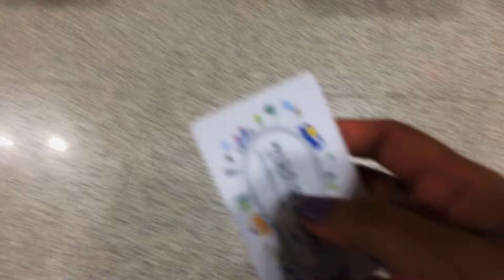codea in Japan: Mt. Fuji & Tokyo 2015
Summer vacation 2015: Japan

Song: Hold My Hand by Jess Glynne